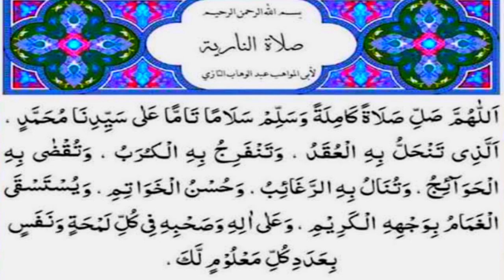വെള്ളിയാഴ്ച ദിവസം ഈ സ്വലാത്ത് 41വട്ടം ചൊല്ലിയാൽ...